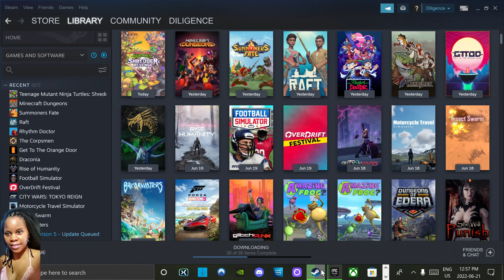Teenage Mutant Ninja Turtles: Shredder's Revenge | A Slice of Nostalgia (PC) Gameplay @ 2K 60 fps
Teenage Mutant Ninja Turtles: Shredder's Revenge is an awesome recreation of the TMNT arcade games. It's the old style but without the limits, hitting all the right notes of nostalgia while adding new things (April as a playable fighter, leveling, collectibles, multiple endings). It has good replay value for the multiple characters, though I wish it had added some other things like alternate paths through the stages. Shredder's Revenge is well done, well balanced, and a lot of fun. It does exactly what it set out to do. Hope you enjoy my video.

Teenage Mutant Ninja Turtles: Shredder’s Revenge reunites Leonardo, Michelangelo, Donatello and Raphael as they kick shell in a beautifully realized beat ’em up.